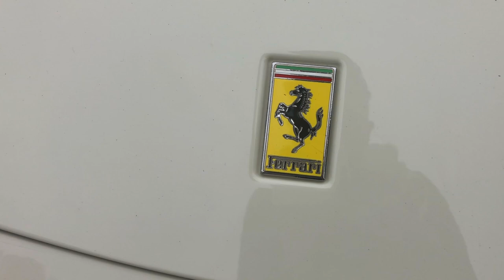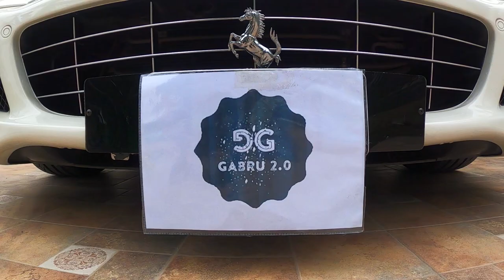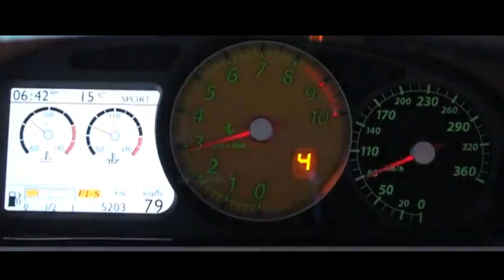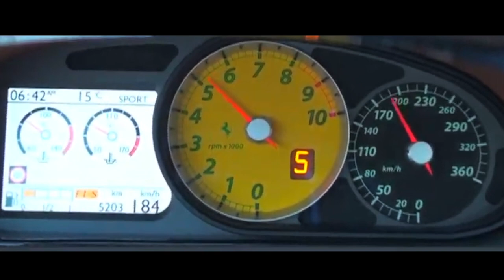Ferrari 599 GTB Pakistan | Ferrari in Pakistan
ferrari in pakistan Ferrari 599 GTB Pakistan | Ferrari 599 detailed Pakistan's most expensive car Lahore Pakistan super cars in pakistan
In this video i talk about Ferrari 599 GTB only 2 cars Ferrari 599 GTB are in whole pakistan one is in lahore and 2nd one is in Karachi Pakistan Ferrari 599 is  fastest car in Pakistan | supercar | sports car
This is complete review of Ferrari 599 GTB specs & features walk around Interior & exterior and also test drive Ferrari 599 GTB specs are as below
Engine
6L v12
Ferrari 599 designation comes from engine displacement it is 5 thousand 99 hundred CC
Car makes a-lot of power 612 House power
 608 Nm of torque
This car is front mid engine car
If you see under the hood you can see engine is mostly under the dashboard and that’s because of weight distribution
They try to make weight Center of the car

This engine is very very close identical to Enzo Ferrari
Ferrari did have some modifications to for engine under the hood and in Enzo engine is in the back there they don’t have any restriction how tall the engine is but in this car they fit the engine mostly under the dashboard so height of the engine was issue so they made modifications to fit the engine underneath the hood

Transmission

A traditional 6-speed manual transmission as well as Ferrari's 6-speed automated manual paddle-shift transmission called "F1 SuperFast" was offered which had a shift time of just 100 milliseconds

The vast majority of the 599 GTB's were equipped with the automated manual gearbox as opposed to the 6-speed manual gearbox. Only 30 examples were produced with a manual gearbox of which 20 were destined to the United States and 10 remained in Europe leading Ferrari to abandon the use of the manual transmission in its future GT cars

The 599 also saw the debut of Ferrari's new traction control system, F1-Trac.

Chassis

This car have aluminium chassis they did this for weight reduction

Aerodynamics

The 599 utilises an underbody spoiler and venturi tunnels that contribute to downforce. The arched C-pillars in a 'flying buttress' style also aid further in downforce by channeling the air around the rear section thus eliminating the need of a rear wing. The buttresses were initially a styling exercise by exterior designer Jason Castriota. Their aerodynamic effect was proven by Ferrari aerodynamicsist Luca Caldirola with the wind tunnel testing.[1] Due to this fact, the 599 generates a claimed 160 kg (353 lb) of downforce at 299 km/h (186 mph). The car also has functional brake cooling ducts on the front and rear body panels for improved brake cooling

suspension

And other new addition was Ferrari meg 1 suspension
In this suspension system 1st time we can change the viscosity of oil in shocks

With change of viscosity now we can change the Dynamics of suspension only turning the switch on the steering wheel
This gave the car a totally different feel on the different settings

Breaks

Ferrari also comes with caste iron breaks butt
This Ferrari comes with carbon ceramic breaks option
When this technology come out this was really ground breaking technology
Butt when this car was released carbon ceramic breaks was not common